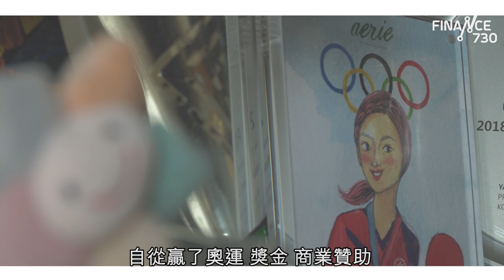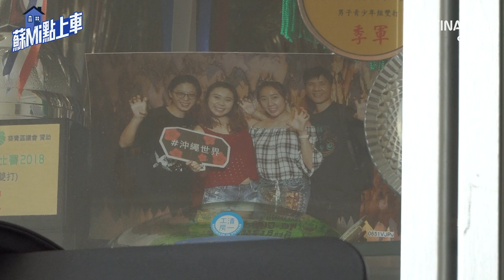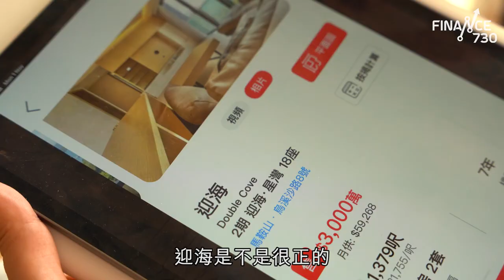蘇Mi點上車｜突擊蘇慧音1500呎大宅 姊妹瞓碌架床 幾隻龜霸一間房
早前在東京奧運為港隊贏得乒乓球女子團體賽銅牌的蘇慧音(Minnie Soo)，與家人一起生活23年，從未試過擁有屬於自己的房間，蠢蠢欲動想一嘗置業夢。之不過，即使大賽後獲得不少獎金和商業贊助，加上多年來的積蓄，令她仍苦嘆上車難：「我完全想像唔到普通打工仔月入兩、三萬，點會夠錢買樓，係做唔到呀！」
Finance730與中原地產合作，請來置業專家協助解決Minnie的上車煩惱，攝製隊先到蘇宅「踩場」，了解一下Minnie何解渴望擁有自己的窩居。與家姐同房多年的她，又能否通過「執房大考驗」呢？

bmgproductionmusic